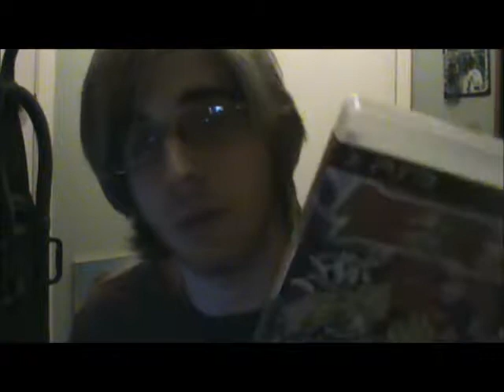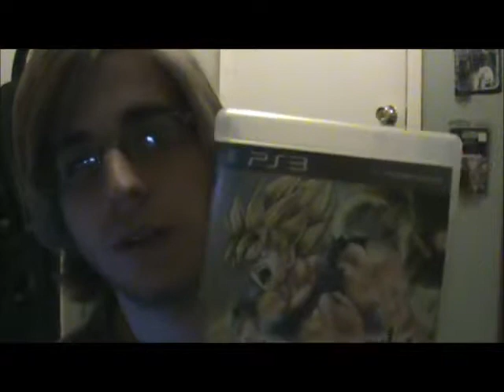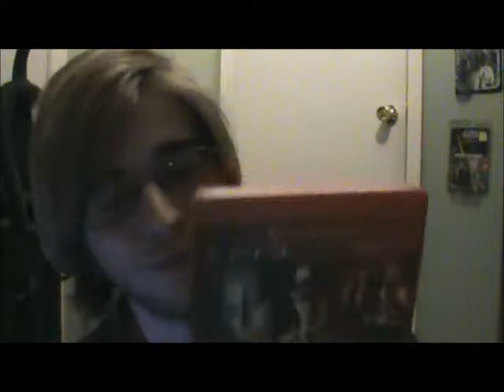Ps3 Video Game Collection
My ps3 video game collection let me know what you think!